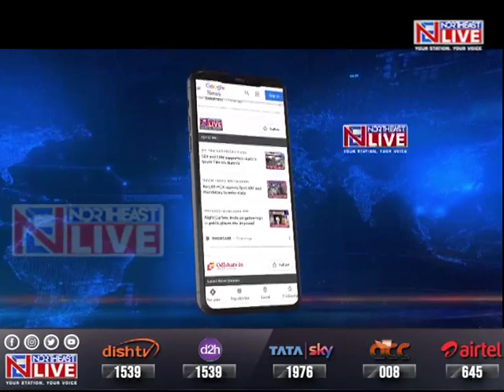SOPs to check entry of jihadis on guise of imams: Assam CM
Northeastlive | Following the arrest of 2 more jihadi elements taking shelter in the state in the guise of Imams, the Assam Government has decided to put in place a strict process for identification of any religious teacher coming from outside.

Speaking to media persons today, Chief Minister Himanta Biswa Sarma said that SOPs are being put in place to check the entry of jihadi elements in the guise of religious teachers.